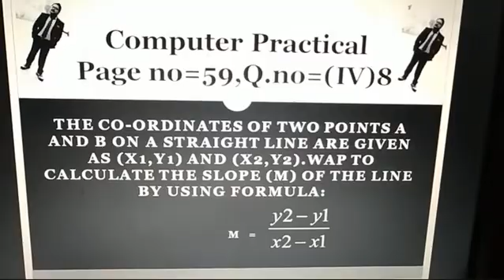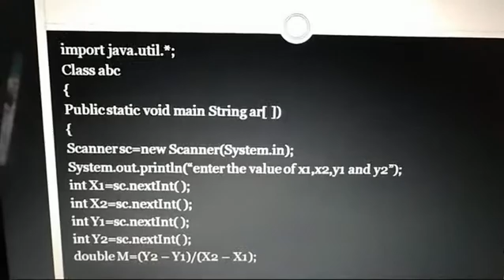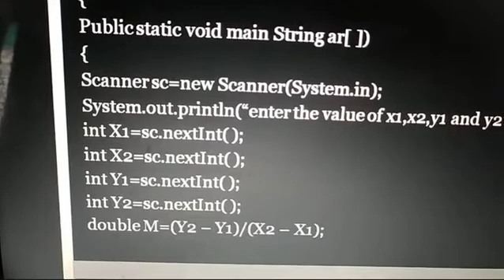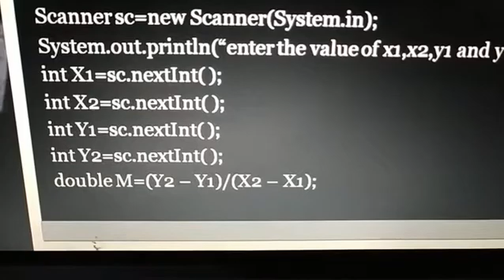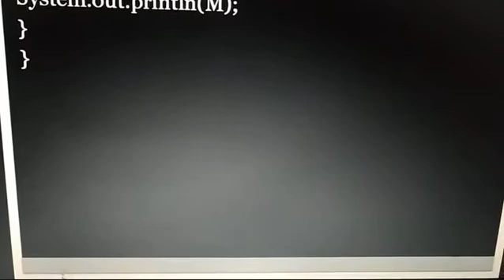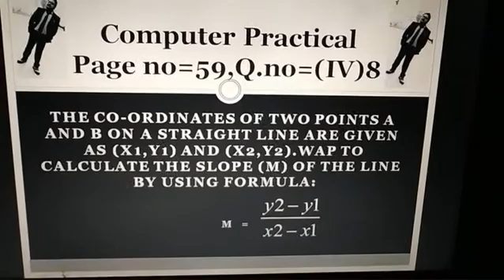Computer Application Practical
To solve the formula based question in java.